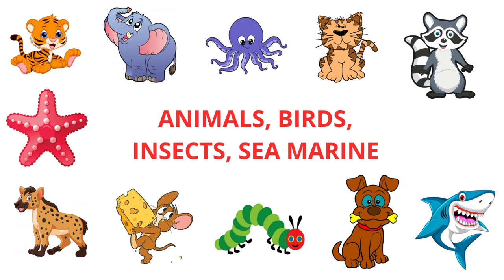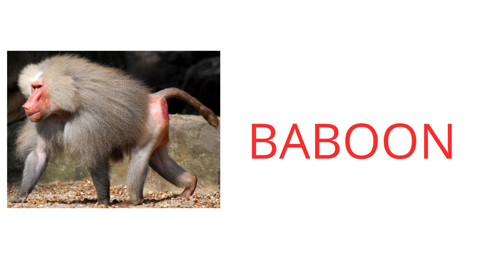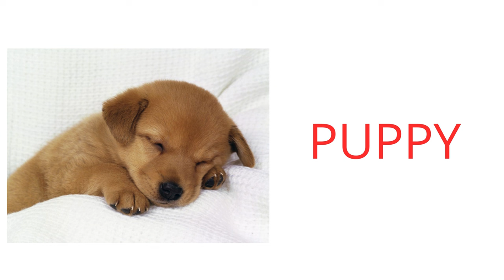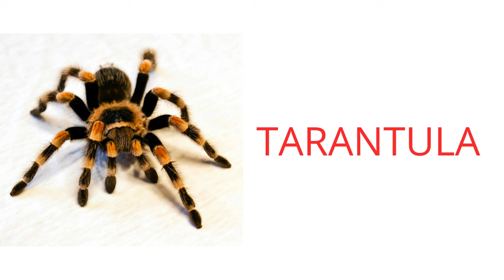Animals, birds, insects, sea marine. Тварини, птахи, комахи, морське життя англійською мовою.